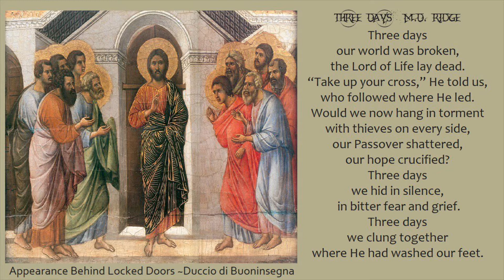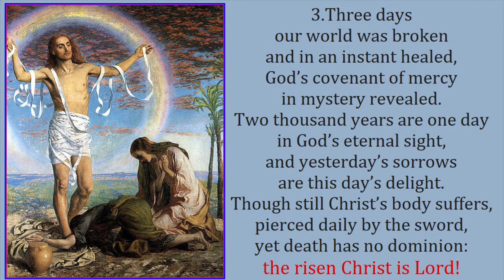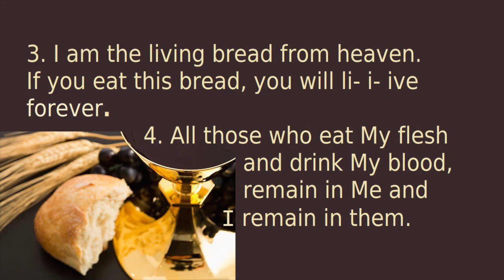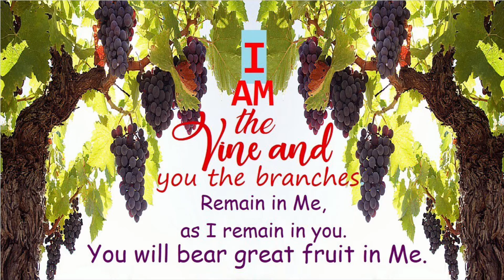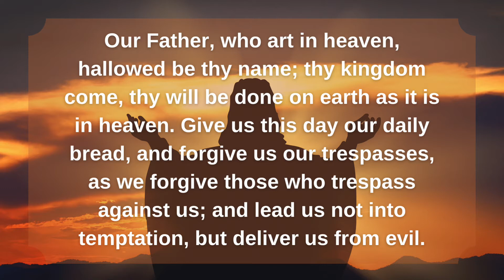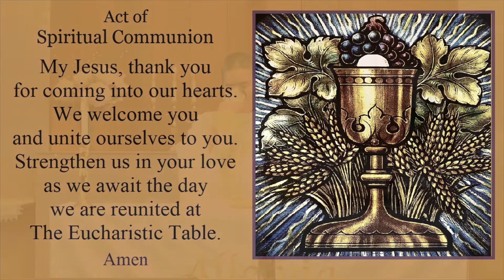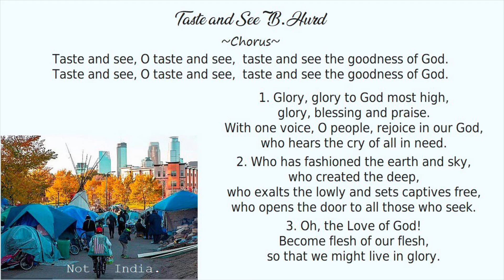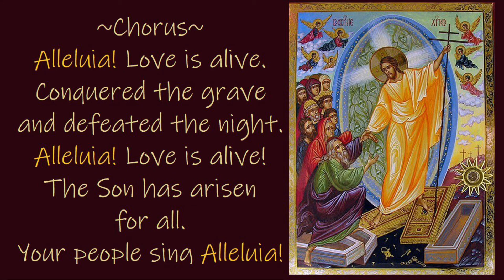St. Anthony's Catholic Church Daily Mass for Fri, 05/07/2021, "Love One Another As I Have Loved You"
*All music is published under ONELICENSE A-735856 Annual License with Podcasting, Category B effective July 07, 2020-July 06, 2021.*

This is the Daily Mass for Friday, May 7, 2021, the Fifth Week of Easter, Theme: "Love One Another As I Have Loved You", offered for Fr John Hamilton, celebrated by Fr. Joseph Hoang , the Pastor of St Anthony's Catholic Church in Waldport, OR at the Central Oregon Coast.
While Masses still follow the Oregon State & Lincoln County Pandemic restrictions and guidelines, the church expenses continue. We are prayerfully asking  for your continued financial support from our church community.  You can continue to support St. Anthony by sending your weekly/monthly offering via US mail to
685 NE Broadway St, Waldport, OR 97394 - (Please DON'T send mail to this address.)

for coming
Amen.
Lector: Karen Eibner
Server: Jim Walton
Church Maintenance, Sanitation & Decor: Janiece Berget, Terry Cease & Diana Cericola
Church Grounds: Michael Krupar

Mass Hymns:
Sang by St Anthony's Catholic Church Choir
Choir Members:

All Hymn Source: OCP.org - Breaking Bread with Daily Mass Propers 2021

1. Entrance: #175 Three Days by M.D. Ridge
2. Presentation of Gifts: #351 Vine and Branches by Trevor Thomson
3. Communion: #337 Taste and See by Bob Hurd
4. Recessional: #163 Alleluia! Love is Alive by Steve Angrisano, Sarah Hart, and Jesse Manibusan

Artwork for Mass Hymn Lyrics:  Stella Blue ~ Thank you!
Published under ONELICENSE A-735856 Annual License with Podcasting, Category B